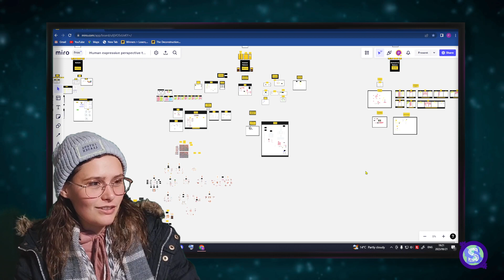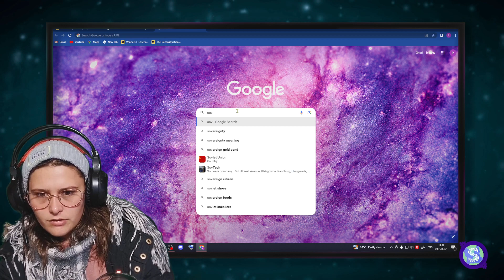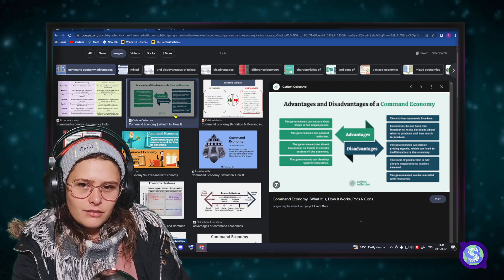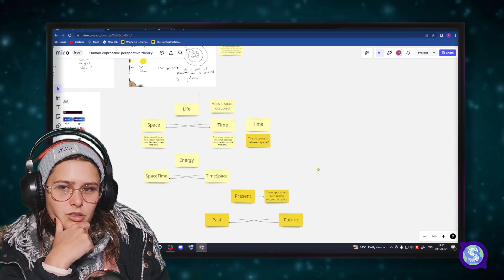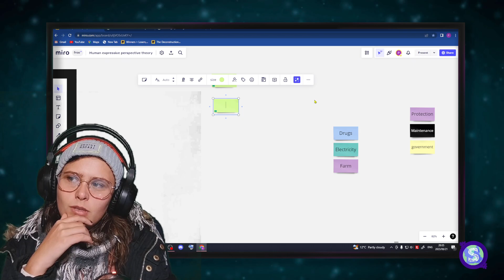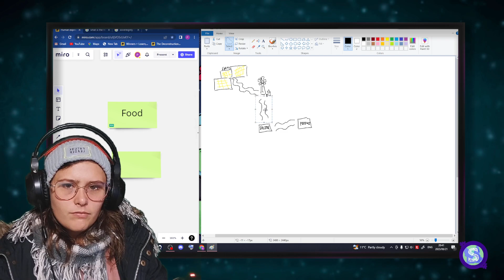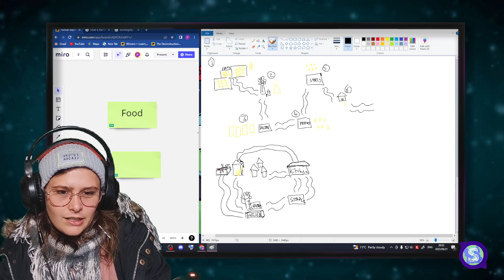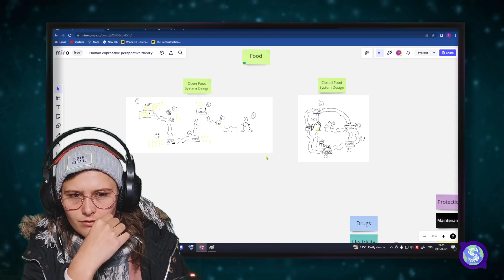Deconstructing reality to uncover the unconscious beliefs that lead us to misery and destruction 110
Explored systems. (Open VS Closed)